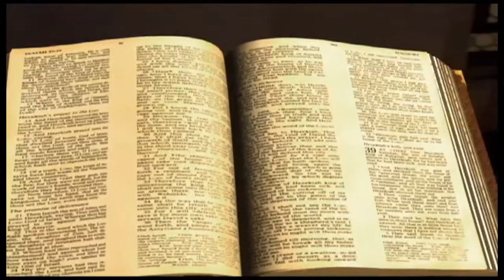Job chapitre 11